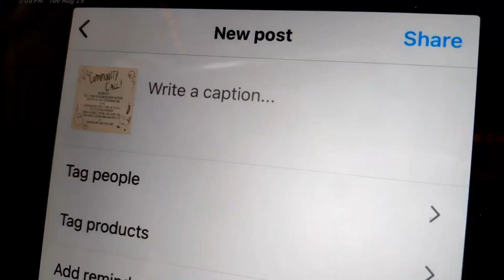ANYONE CAN DRAW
This is our opening trailer episode for our new series "anyone can draw!" This is a series for our community, teaching you everything you want to know about art! So let's get creative!

▶Check us out on Instagram!